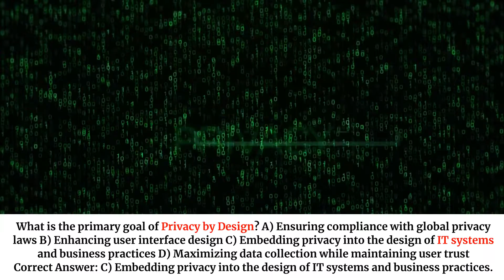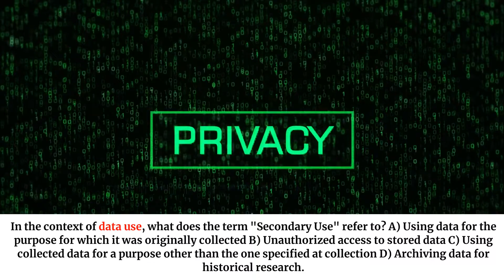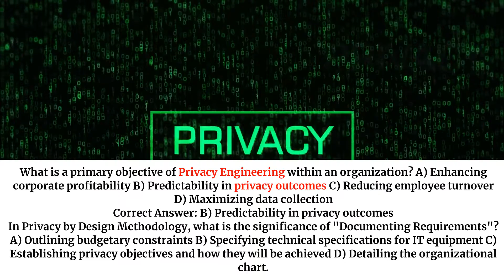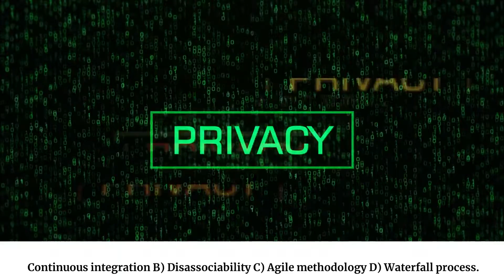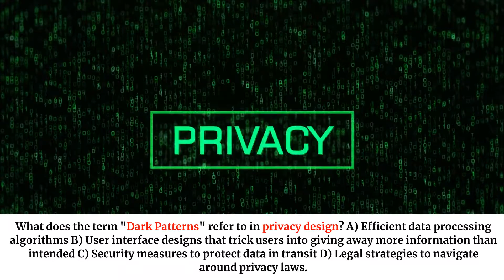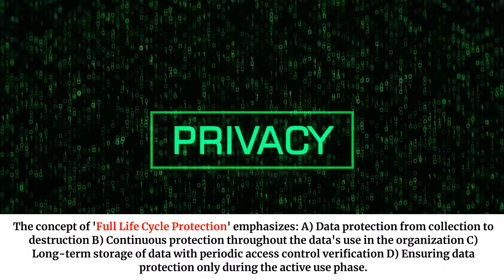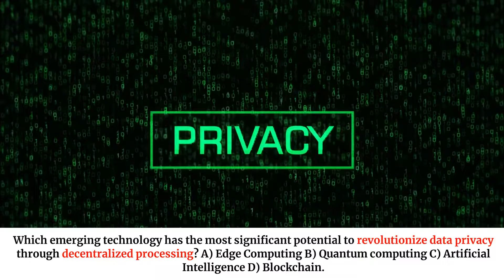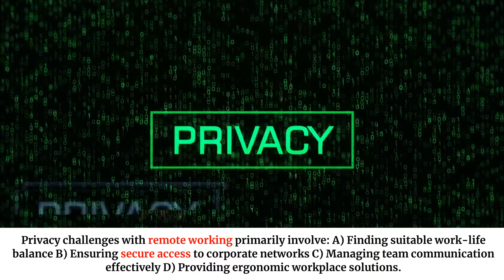Mastering CIPT Exam: Essential Questions | Unofficial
Unlock the secrets to passing the Certified Information Privacy Technologist (CIPT) exam with our comprehensive guide. In this video, we dive deep into the most crucial questions and topics you'll face on the CIPT exam, offering detailed explanations and insider tips to ensure your success. Whether you're a privacy professional aiming to elevate your career or a tech expert looking to specialize in privacy technology, this video is your ultimate study companion. Don't miss out on expert advice that can help you ace the CIPT exam and become a certified privacy technologist.